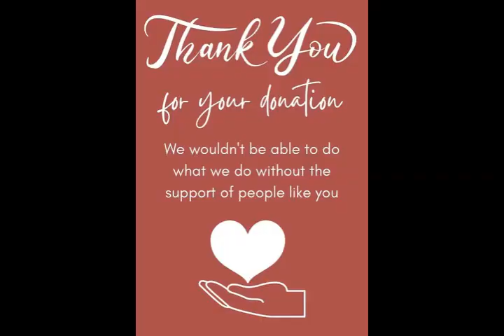Trail Cam Back Deck Bird Feeders January 26, 2023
It is snowy and cold out here in Michigan and the birds love our feeders. They seem to only like sunflower seeds and suet cakes. I also have tried whole kernel corn and bird seed mix but they don't care for that. I hope you enjoy watching these videos

Trail Cam: Wildgame innovations trail camera

Check out our Amazon Wish List to get the Wild Birds a gift

View our Amazon Wish List